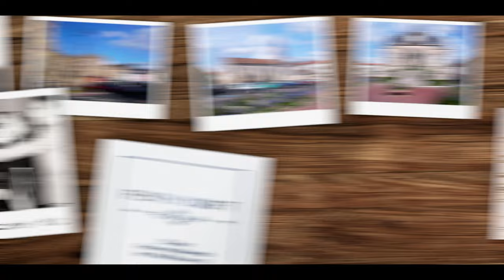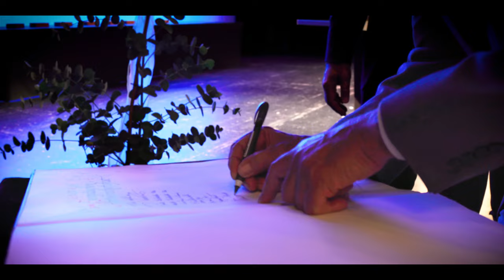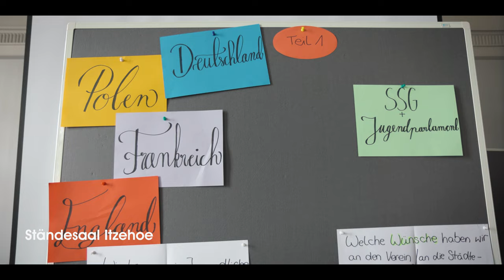Partnerschaftsverein Itzehoe e.V. Imagefilm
Der Partnerschaftsverein der Stadt Itzehoe pflegt die Kontakte zu den Partnerstädten Cirencester (England), La Couronne (Frankreich), Pasłęk (Polen) und die Städtefreundschaft zu Malchin (Mecklenburg-Vorpommern).

Der Imagefilm zeigt in Interviewszenen, Impressionen der Reise der Partnerstädte nach Itzehoe und durch historisches Bildmaterial die Geschichte des Vereins und die hieraus entstandenen Freundschaften der Partnerstädte.